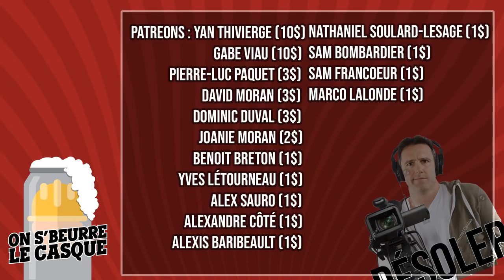#93 Le Stoner Show (Ø VIDÉO) (24-11-18)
Cette semaine, nous recevons Samuel Viens et Emrik Côté du podcast "Le Stoner Show".